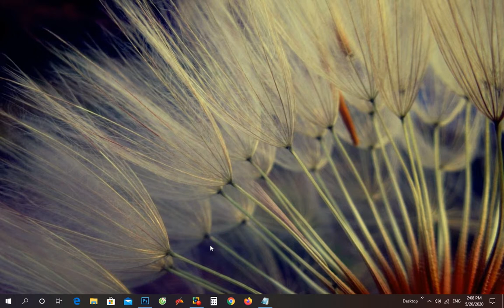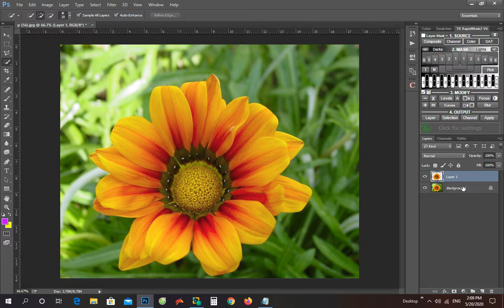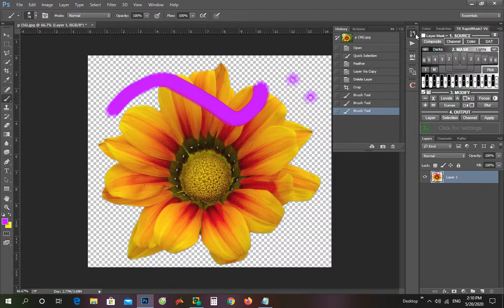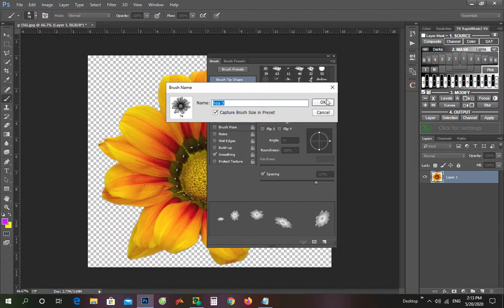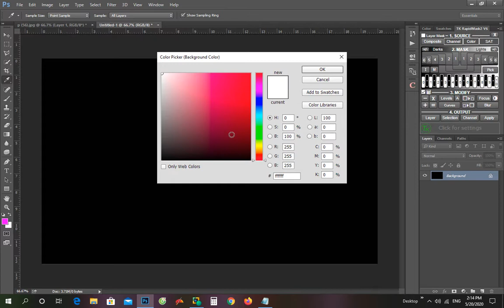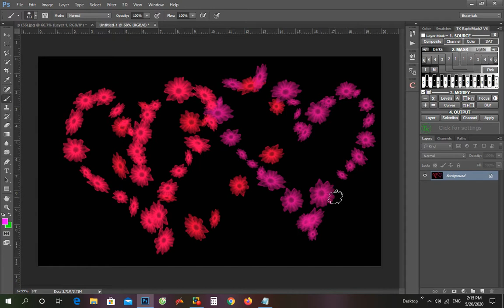Thủ thuật Photoshop Giúp quý vị tạo Brush thật sinh động trong Photoshop. (bài 13)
Giúp quý vị tạo Brush thật sinh động